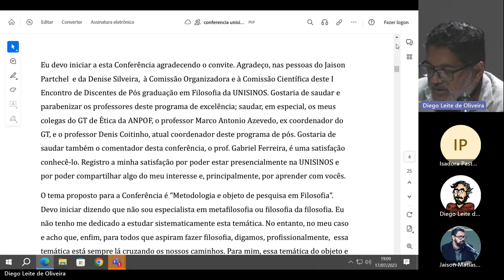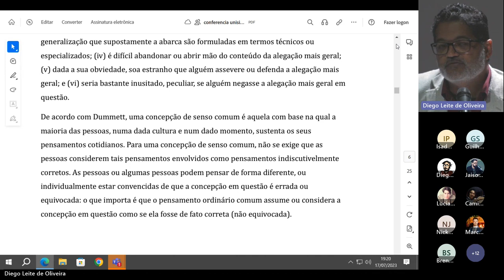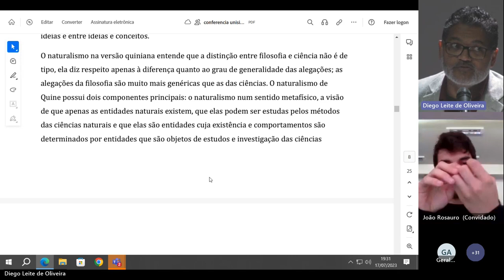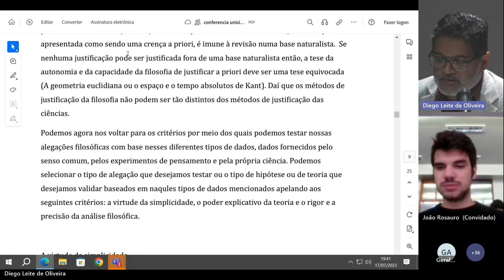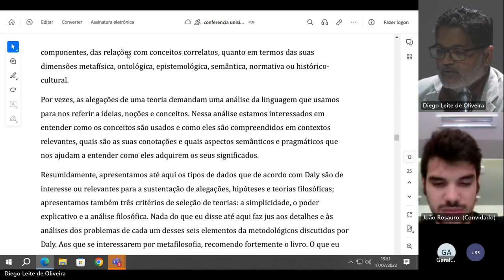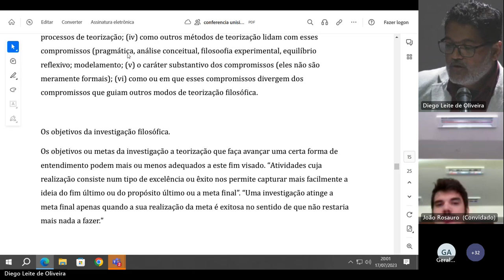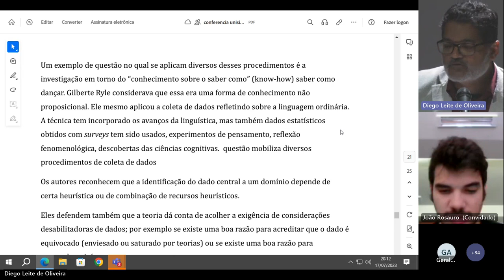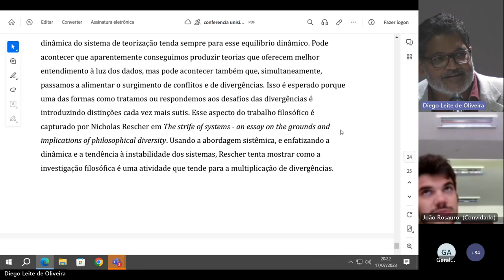Metodologia e Objeto de Pesquisa em Filosofia - prof. dr. Rogério Picoli (UFSJ)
Metodologia e Objeto de Pesquisa em Filosofia
prof. dr. Rogério Picoli (UFSJ)